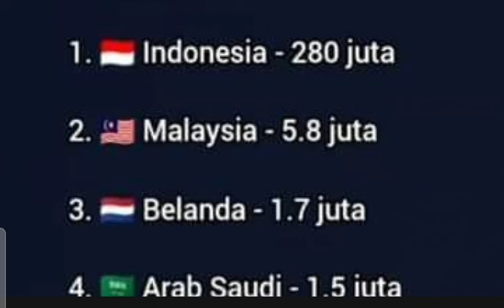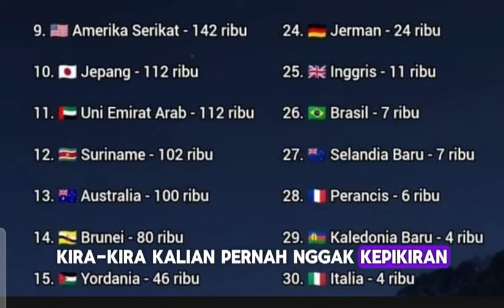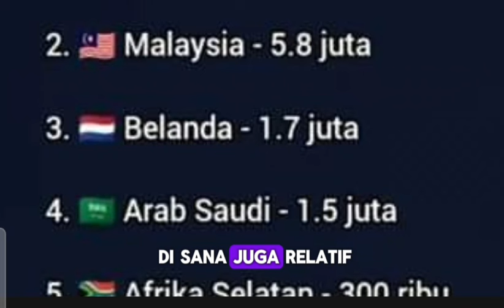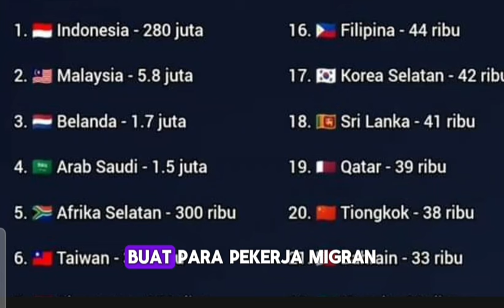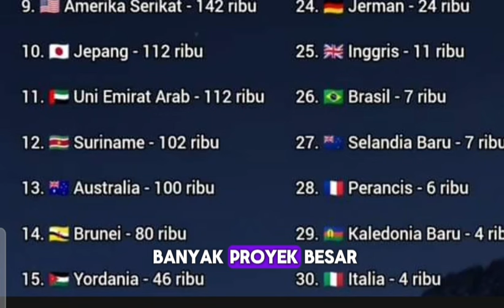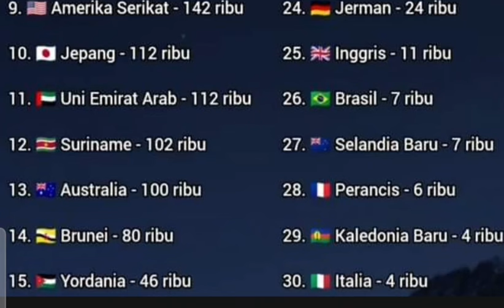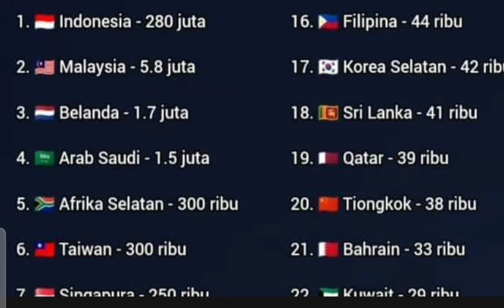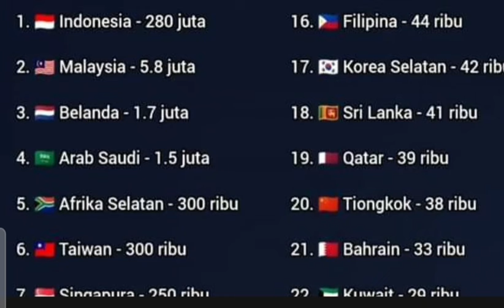Apa yang Salah di Indonesia Hingga Jutaan Warganya Pergi ke Luar Negeri?